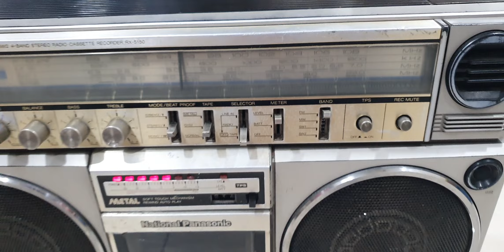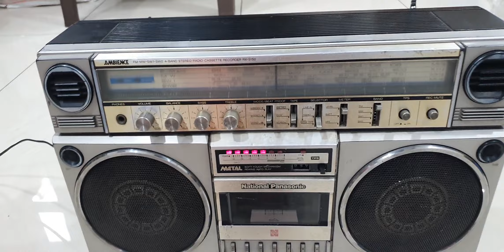NATIONAL PANASONIC RX 5150 COMPLETE WORKING FOR SALE PLEASE CONTACT WHATSAPP MO. 9427322171